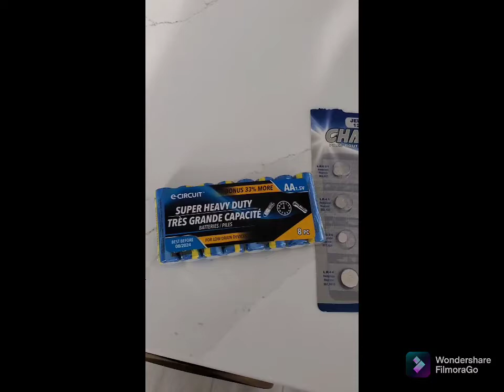Christmas morning kit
A must have list for Christmas morning!

Small plastic zip baggys- This is great for toys that have many pieces to keep your games neat and tidy.

Batteries- Mostly double A and triple A. I have a few odd sized batteries too that I get in my kit the night before.

Scissors/knife- More than one pair if you have impatient excited children! Knifes are great for cutting tape rather than ripping the boxes, especially if it's a game box.

Recycling bags/bins/garbage- If you're like me, you want to sit back and relax. I can't chill with the chaos of wrapping paper everywhere. We usually have one bag for wrapping paper and a black bag for garbage.

Regular tool kit/Tiny tool/eye glasses kit- For some reason, a lot of toys require small screw drivers to open them. This right beside you makes opening the toy and putting batteries in it all too simple.

This is my gathered items to use on Christmas morning. Over the years, it's gotten smoother and easier.